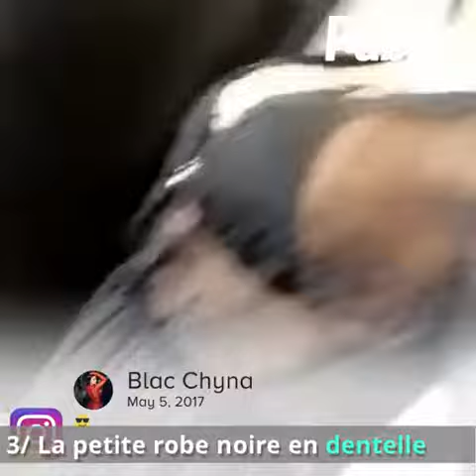Vidéo : Blac Chyna : Oseriez-vous porter l’une de ses tenues ?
À 29 ans l’ex de Rob Kardarshian
est devenue une véritable star dans le milieu de la beauté. Blac Chyna commence une carrière de modélisation urbaine dès l’âge de 20 ans. Elle est souvent appelée  &quot;video vixen&quot;  en raison de ses fréquentes apparences dans les vidéos de hip hop.En 2010, elle fait les couvertures des magazines : Dimepiece, Straight Stuntin Magazine, Black Men et remporte quelques mois plus tard un Urban Model Awards.En 2014, elle se lance dans la mode et la beauté et crée sa ligne de vêtements intitulés &quot;88fin&quot;, puis elle ouvre son institut de beauté nommé Lashed Bar en Californie.Celle qui a un fils avec le chanteur Tyga et une petite fille avec le fils de Kris Jenner, est devenue une véritable influenceuse avec notamment plus de 12,7 millions d’abonnés sur son compte Instagram (blacchyna).On l’identifie avec ses perruques excentriques, ses faux cils &quot; LASHED by Blac Chyna &quot;, et son booty qu’elle sait mettre en valeur grâce à un spray intitulé &quot; Booty Pop &quot; qui fait gonfler les fesses.La garde-robe Blac Chyna est forcement très sexy : décolletés xxxl, minis robes moulantes, combinaisons en latex… Ses looks sont sulfureux, hot, et attirent tous les regards ! Nous vous proposons 10 tenues portées par Blac Chyna… Oseriez-vous acheter l'une d’elles?Une chose et sur, elle sait comment mettre toute la gente masculine en ébullition. Découvrez aussi les 10 styles à copier, adopter et liker de, Kendall Jenner
, Lily-Rose Depp
, Naomi Campbell
, Emma Watson
.SR